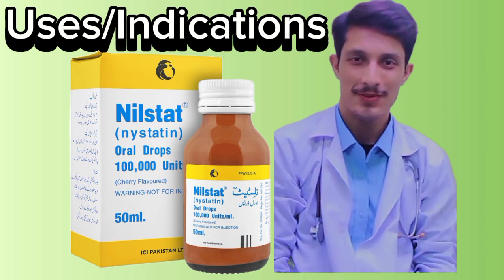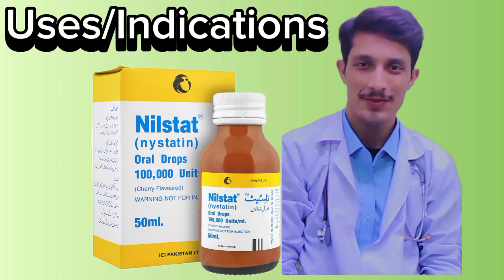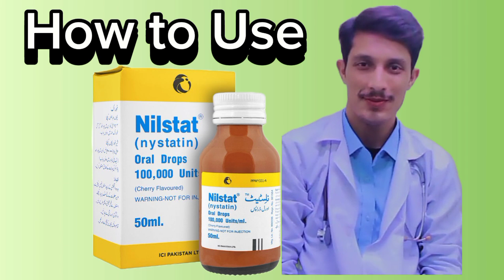Nilstat Drops Uses In Urdu | Nilstat Drops How To Use | White Patches On Tongue Treatment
Welcome to "Knowledge About Medicines"! In this video, we dive deep into Nilstat Oral Drops, a widely used antifungal medication.